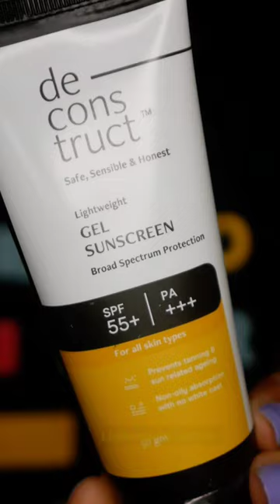office /daily makeup look | No foundation, no brushes!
Wardrobe Refresh Sale is live on Amazon from 9th to 14th December!
Grab the best offers of 20% cashback & Free delivery on first fashion order
T&C apply

Buying Links :

1.  Maybelline New York Full Coverage Concealer, Matte & Poreless Ultra Blendable, Fit Me, 25 Medium, 6.8ml

2.  Neyah Makeup Primer Blends Smoothly, Face Primer, Water-Proof Formula Primer for Face, Comes With UV Rays Protection, Smooth & Long Lasting, Glamour Look Face Primer, 30ml

3.  SERY Definition Micro Brow Pencil | Brown EyeBrow Pencil | Smudge Proof, Water Resistant | Vegan, Intense Look Smooth Application | Vitamin E And Argon Oil Formula Stimulates Hair Growth | Long Lasting| Built in spoolie

4.  SUGAR Cosmetics - Matte As Hell - Crayon Lipstick -08 Jackie Brown (Reddish Brown) - 3.5 gms - Bold and Silky Matte Finish Lipstick, Lightweight, Lasts Up to 12 hours

5.  Iba Must Have Everyday Lip & Cheek Tint (All Time Pink) l Vegan & Cruelty-Free l 100% Natural 8g

6.  ilana | Golden Hour: Shimmering Makeup Primer + Strobe Cream | 50ml

7.  Lakme Eyeconic Curling Mascara, Black, Waterproof Mascara with Smart Curl Brush for Voluminous Lashes - Smudge Proof Eye Makeup, 9 ml

8.  Just Herbs Retractable 2 in 1 Herbal Eyeliner + Kajal with Almond Oil & Vitamin E, 11 Hour Stay, Singlestroke, Smudgeproof & Fadeproof - Black 0.3g

9.  LAKMÉ Eyeconic Liquid Eyeliner, Black, 4.5 ml

10.  ZM Pollution Defense CC with SPF 30 Compact, Matte Finish, Vegan, Natural Nude, 9 Gm

11.  Plume Silk Blur Moisturising & Hydrating Primer With Hyaluronic Acid And Avocado Extracts, 50 Gm, Pink

12. De - cons truct Lightweight Gel Sunscreen| SPF 55+ and PA+++ - No White Cast for Men & Women, 50gm